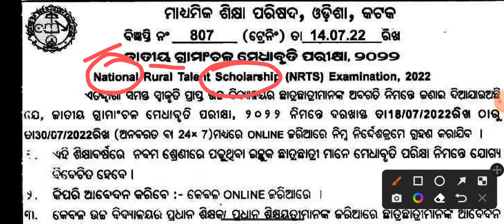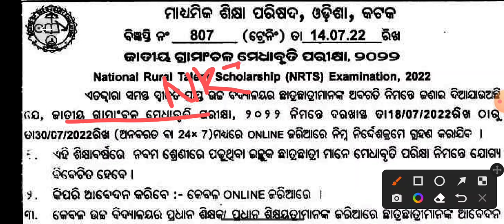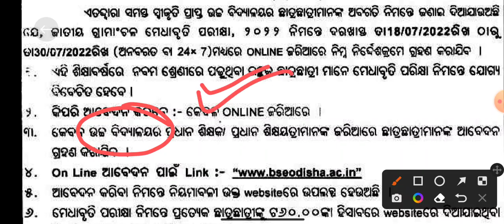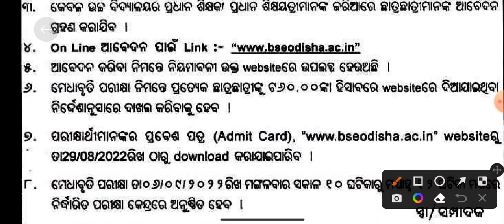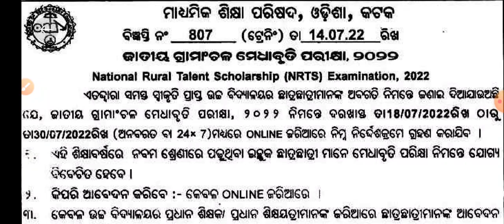NRTS Exam 2022 | NRTS Exam 2022 9th Class | Class 9 NRTS Exam 2022 | NRTS Registration Online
Hi Friends
Welcome to Study Spandan